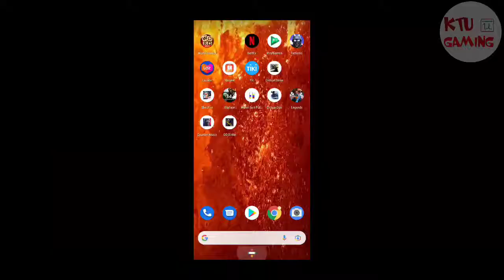Critical Strike CS: Counter Terrorist Online FPS. Android Gameplay. Part 80.